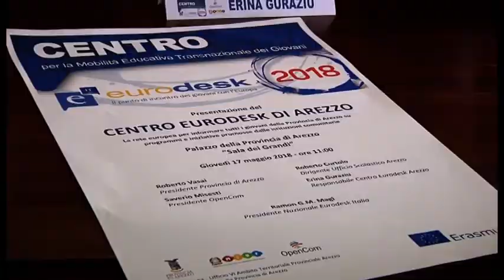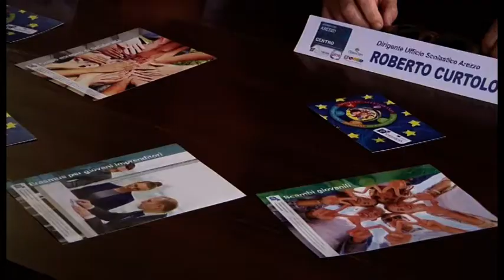Mobilità europea dei giovani: nasce il Centro Eurodesk di Arezzo